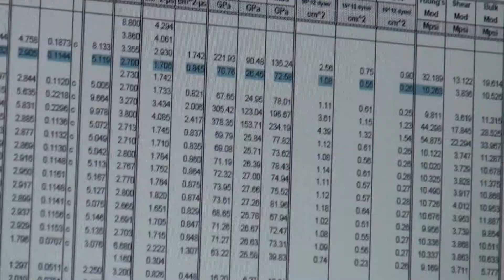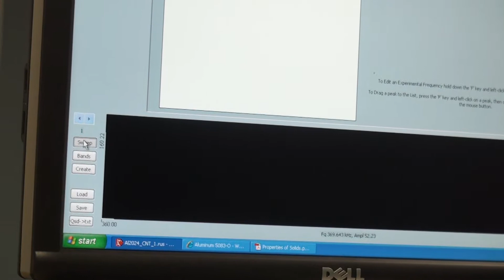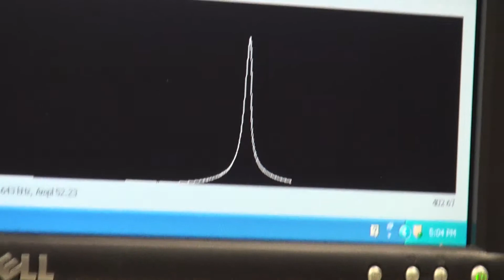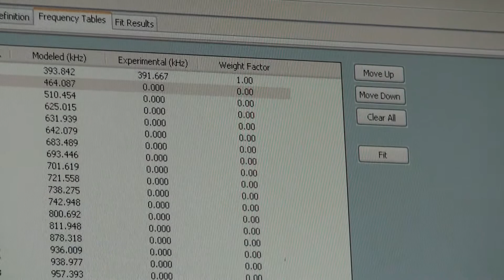RUSpec - AL 합금 측정 동영상